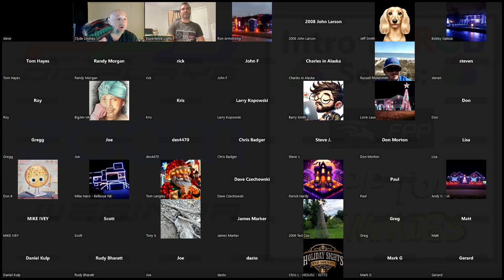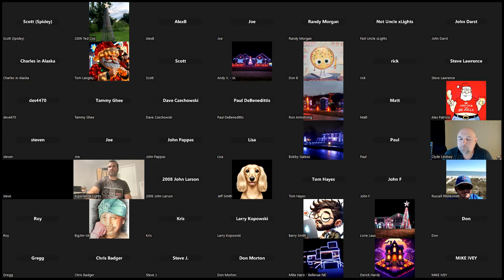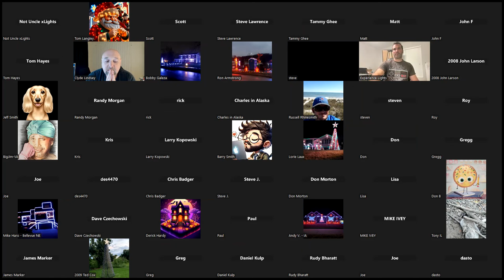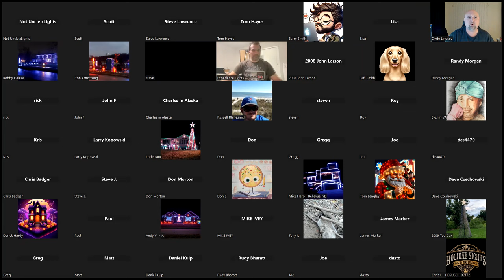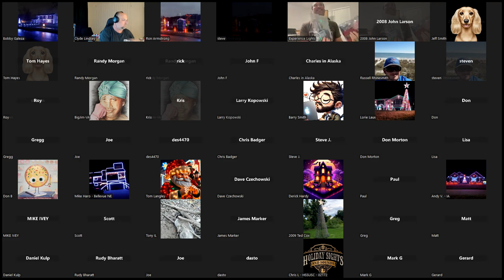FPP Webinar: FPP for Dummies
As part of our Intro to RGB Series, we begin the discussion titled "FPP for Dummies"! 📱✨ It’s well known that Clyde has had his fair share of frustrations with the Falcon Pi Player (FPP), but tonight we have a special treat.
We're excited to welcome David Peace from Experience Lights as our guest expert! 🎉 Together, we'll walk through setting up FPP with David’s "In & Out Pi Hat," offering practical solutions and insights. Don't miss this chance to get hands-on help and begin to understand along with us FPP. See you there! 💡🕣

Every Tuesday night, the PPD Team hangs out in the PPD Zoom Room. Everyone is welcome to join us. Some weeks, we hold an  Open-Mic Night to help answer your questions on the RGB Hobby.  Every-other week we hold a Webinar. We always start at 8:30pm eastern time.